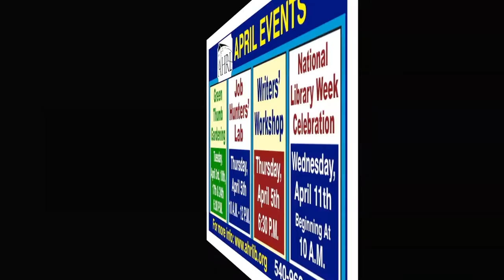Gabbi Reed Speaks With JournalTV About Her JRGS Science Fair Project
Interesting minds come from all quarters of Virginia, not the least of which may be Mountain Grove in the far western portion of Bath County. Bath County High School student Gabbi Reed's JRGS science fair project involved music and short term memory. She discussed her conclusions with JournalTV earlier today (April 11, 2018) at DSLCC. Then we later heard that Gabbi will have an exceptional summer opportunity at two of the nation's military academies...